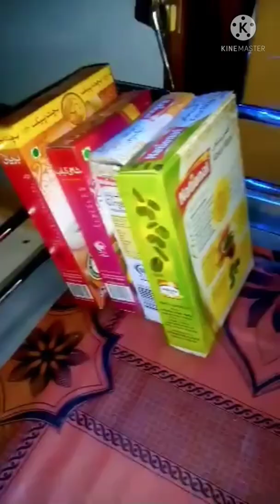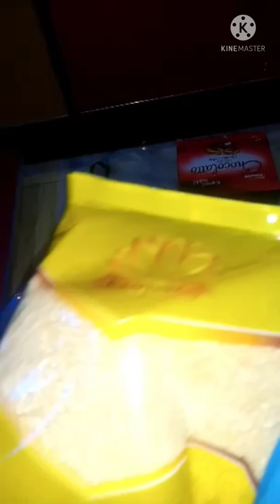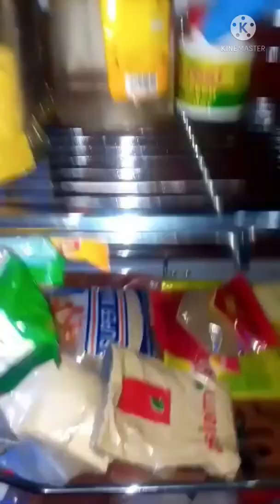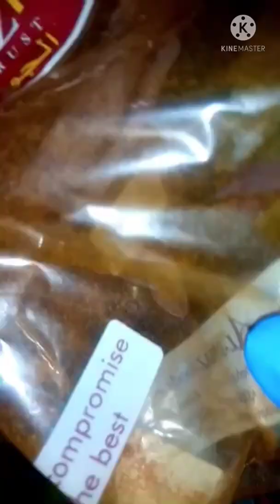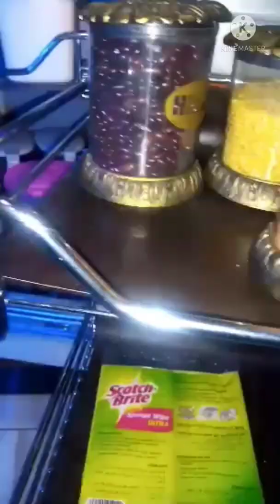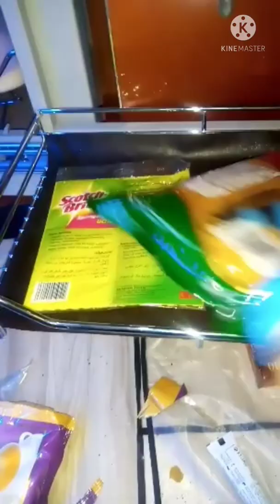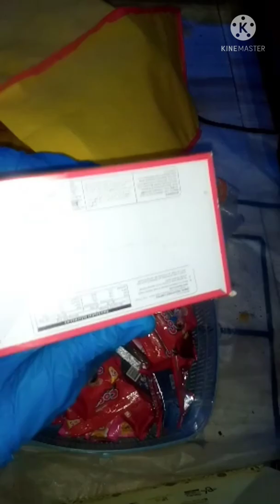Grocery organization busy full day routine||daily vlog🏡🌄🏡🌄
aoa!feeling well,grocery organization is full busy day but Masha Allah work complete! if you like my vlog sport me by liking and subscribering my channel pakistani mom#shabana family vlog#dailyroutinevlog#kitchen